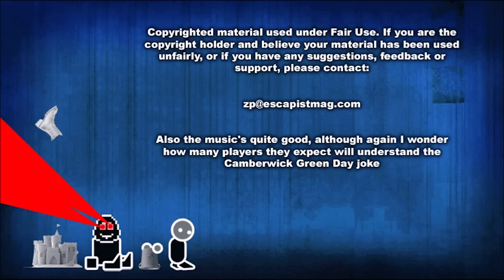Horace (Zero Punctuation)